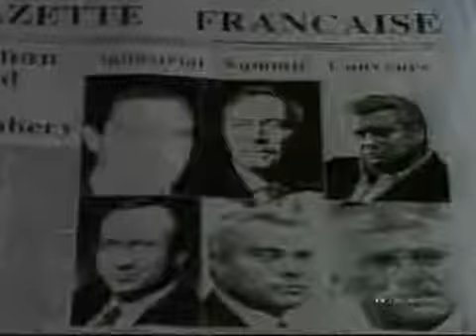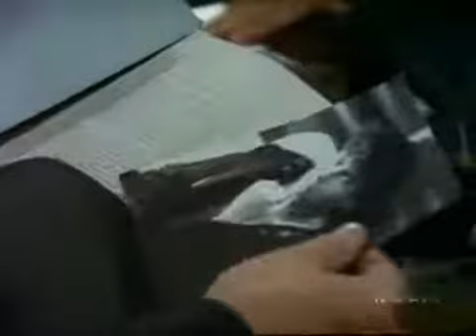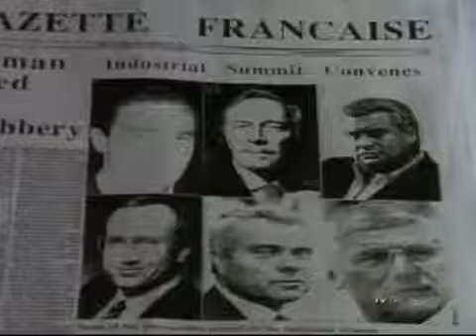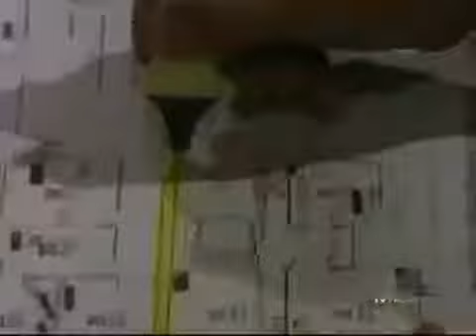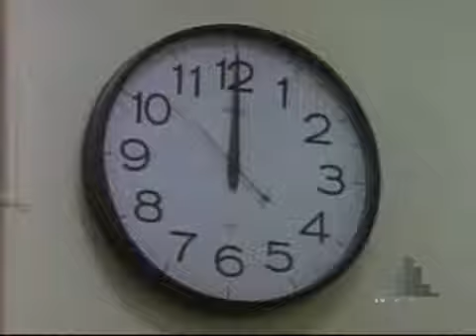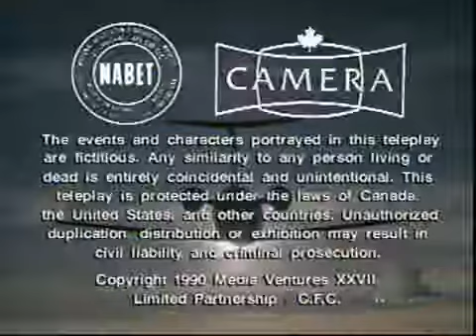Counterstrike 01x13 Escape Route - Full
1990's anti-terrorist TV series staring Christopher Plummer and Simon MacCorkindale Trevor Winston returns with a new scheme to revenge the defeat Peter hand...

1990's anti-terrorist TV series starting Christopher Plummer and Simon MacCorkindale After Annie Morley (Susan George), a former love of Sinclair's, is kidna...

1990's anti-terrorist TV series starting Christopher Plummer and Simon MacCorkindale A Nobel winner genetic science researcher, Dr. Arno, and two security gu...

1990's anti-terrorist TV series starting Christopher Plummer and Simon MacCorkindale A hard line Russian Army officer reviews the profiles of several former ...

1990's anti-terrorist TV series starting Christopher Plummer and Simon MacCorkindale Monique Lamer